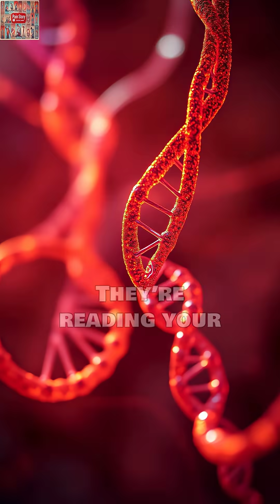Why Mosquitoes Attack You MORE - Your Body Is Broadcasting Health Signals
Discover the shocking science behind why mosquitoes prefer certain people. This video reveals peer-reviewed research showing how your skin chemistry, pregnancy status, infections, and genetics make you a "mosquito magnet." Learn what your mosquito attractiveness says about your health.